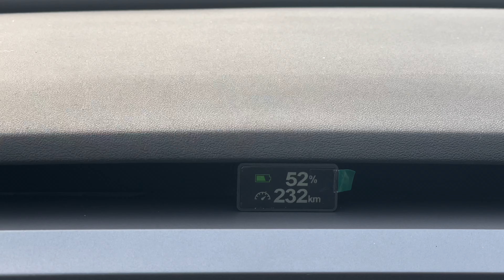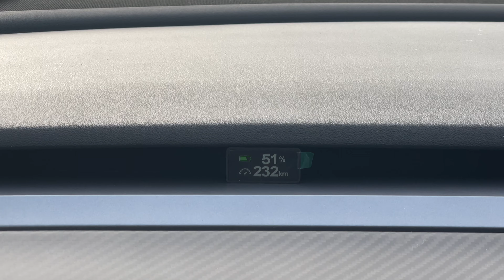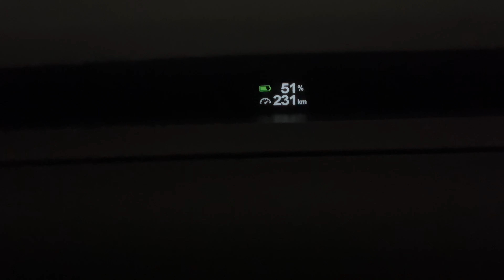Tesla Model 3 et Y : Un Ecran additionnel incroyablement minuscule !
Vous pouvez me contacter sur instagram : nicolastesbluedicrous

Avec le code NICOLASTESLA vous obtiendrez 22% de remise sur tout le site jusque 20 avril 😉

Profitez de tous mes bons plans  :

💰20% sur tout le site  Arcoche.com et frais de port gratuits dès 25€ de commande sur arcoche.com : NICOLAS20

💰20% de remise sur le site YesLak avec le code NICOLASTESLA

💰18% de remise sur tout le site Tlyard avec mon code :  NICOLASTESLA

💰15% de remise sur tout le site PimpmyEv avec mon code : NICOLASTESLA

💰Vous pouvez utiliser mon code de réduction chez ACC pour obtenir 5% de remise : Le code : Nicolas Tesla

Si vous souhaitez aider la chaine vous pouvez y contribuer en faisait vos achats sur amazon (n'importe lequel) en passant par ce lien :
Un grand merci d'avance 😉

15% de remise sur tout le site PimpmyEv avec mon code : NICOLASTESLA 👍
Lien vers l'écran Media et Clim :

Code de réduction -20% sur tout le site et frais de port gratuits dès 25€ de commande sur arcoche.com : NICOLAS20

le code: NICOLASTESLA

🛒 Lien vers Pare-Soleil en Verre pour Tesla Modèle 3 19-21, Avant et Arrière
🛒Lien vers le testeur de liquide de frein
🛒 Lien vers les housses blanches Model3
🛒Lien vers des tapis frunk et trunk
🛒 Lien vers le chargeur AceFast

LUMIÈRE D'AMBIANCE ESPACE PIEDS - TESLA MODEL 3 ET Y